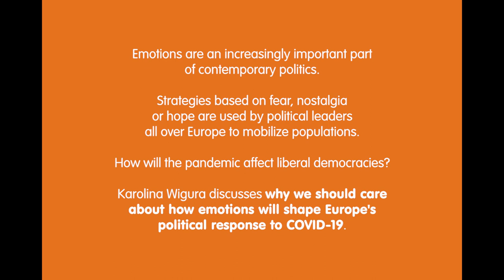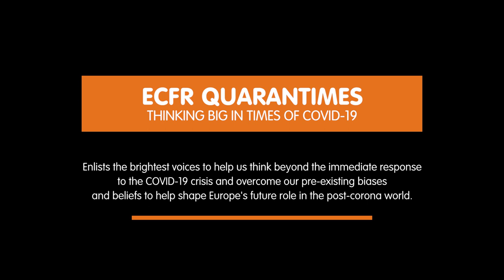ECFR Quarantimes #5 - with Karolina Wigura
Karolina Wigura, Member of the Board of Kultura Liberalna Foundation & Research Associate at the Institute for Sociology at the University of Warsaw, talks about emotions as an increasingly important part of contemporary politics. Strategies based on fear, nostalgia or hope are used by political leaders all over Europe to mobilize populations. What kind of role do emotions play in the response to covid-19? How could the pandemic contaminate Europe's democracy when illiberal populists use it to seize more power?